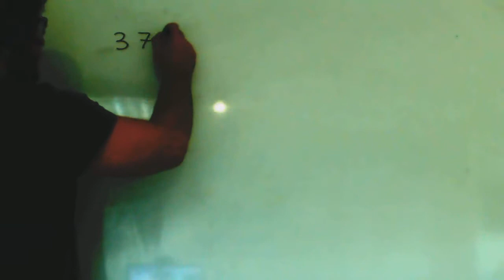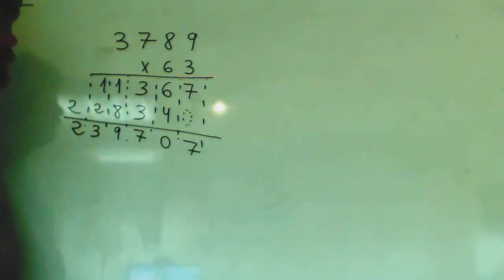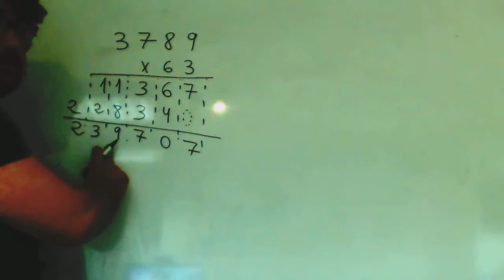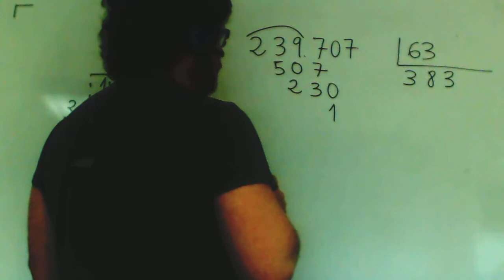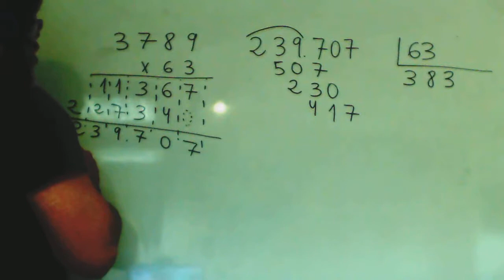Multiplicaciones Divisiones entre numeros dos cifras Matematicas 6º Primaria Academia Usero Estepona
Multiplicaciones Divisiones entre numeros dos cifras Matematicas 6º Primaria